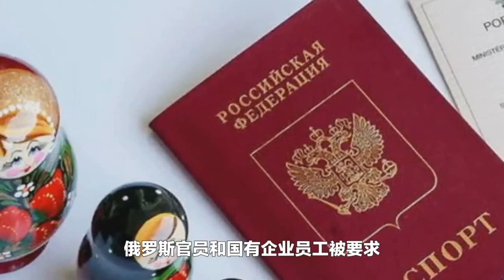俄乌战持续之际，俄罗斯官员和国有企业员工被要求交出他们的护照，以防止他们逃离本国